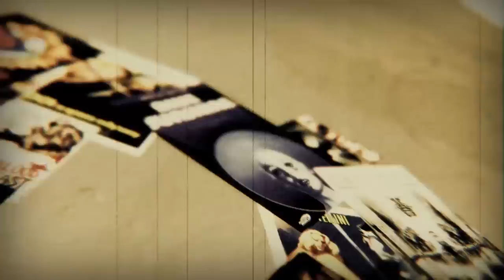Film Top 10 2013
Het einde van het jaar nadert en daarom maakt Dennis een lijstje met de beste films van 2013.

Presentatie: Dennis Alink
Camera: Thijo van Beek
Montage: Stijn Heirstrate
Muziek: Niek Lucassen
Leader: Fabian van der Meer